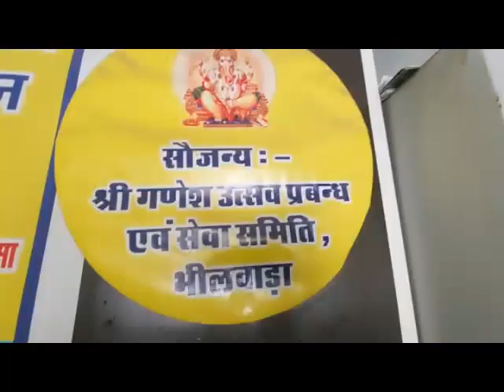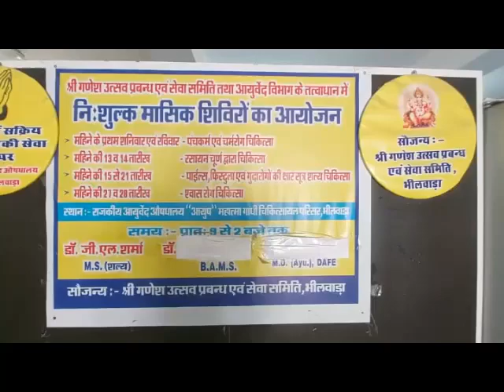चार दिवसीय शिविर के आयोजन में 39 रोगी हुए लाभान्वित